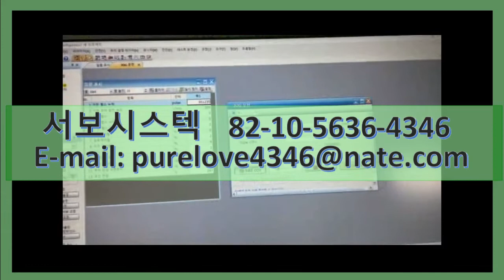MITSUBISHI AC SERVO MOTOR HG-SR201 SERVO REPAIR